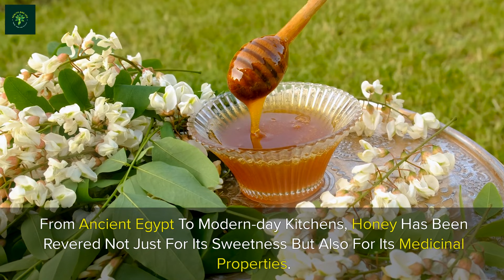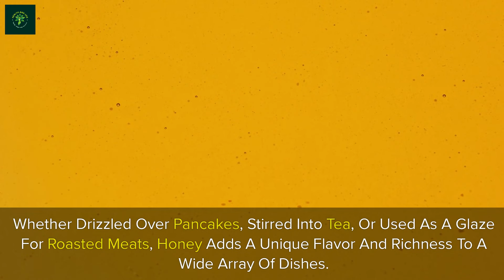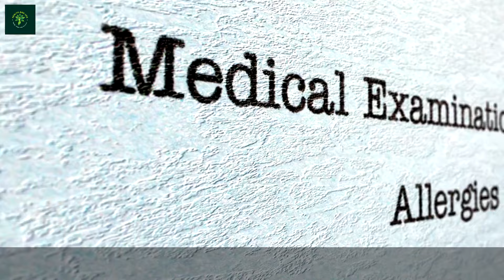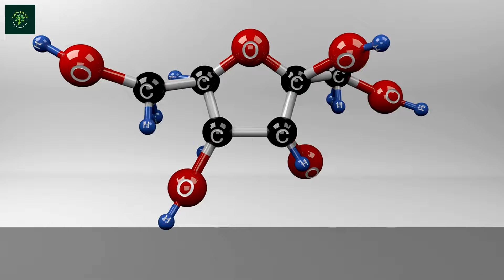HARMFUL SIDE EFFECTS OF HONEY | How Honey May Damage Your Health | Honey Caution !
Honey, while generally safe for most people, can have some side effects and risks:

1. **Allergic Reactions**: Some individuals might be allergic to honey, especially those allergic to pollen, bee stings, or other bee-related products. Symptoms can include itching, swelling, hives, and anaphylaxis in severe cases.

2. **Infant Botulism**: Honey can contain spores of the bacterium *Clostridium botulinum*, which can cause botulism in infants under one year old. This can lead to serious illness or even death.

3. **High Sugar Content**: Honey is high in natural sugars and calories. Excessive consumption can contribute to weight gain, increased blood sugar levels, and dental problems.

4. **Blood Sugar Effects**: Although honey has a lower glycemic index than sugar, it can still affect blood sugar levels. People with diabetes should consume it in moderation and monitor their blood sugar levels.

5. **Digestive Issues**: Some people might experience digestive issues like bloating, gas, or diarrhea if they consume large amounts of honey.

6. **Interaction with Medications**: Honey can interact with certain medications, such as those that affect blood sugar levels or blood clotting. It's important to consult with a healthcare provider if you're on medication and consume honey regularly.